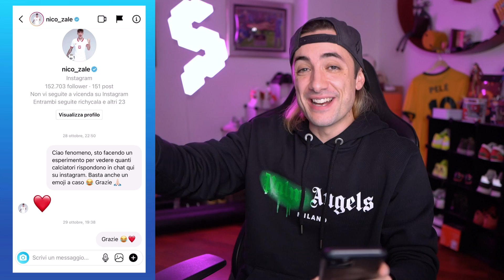SCRIVO A 100 CALCIATORI e RONALDO MI RISPONDE !!! (TUTTO VERO)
Sodin oggi riceve una risposta incredibile su instagram

La mia telecamera
Il mio mouse
La mia tastiera
Le mie luci
Il mio microfono
Tutta la mia POSTAZIONE